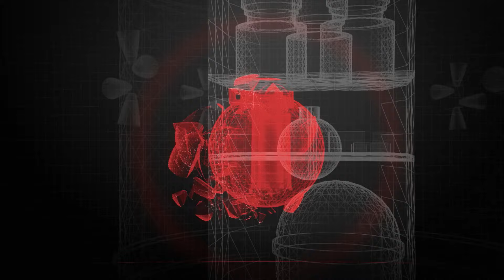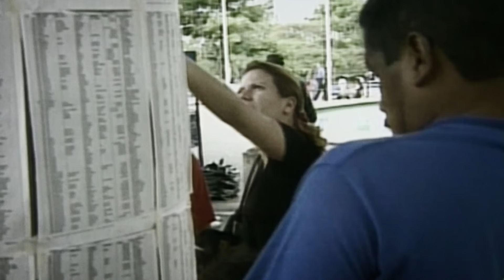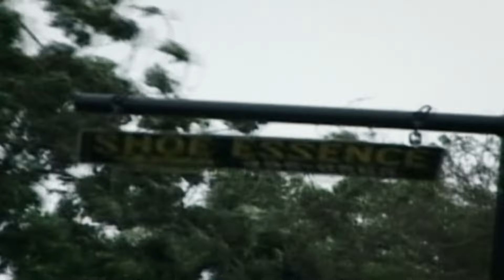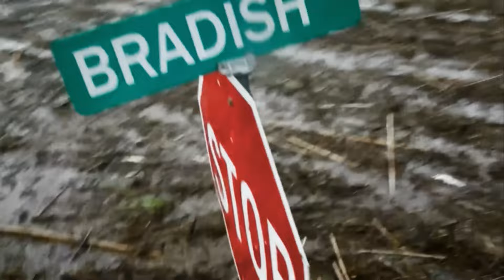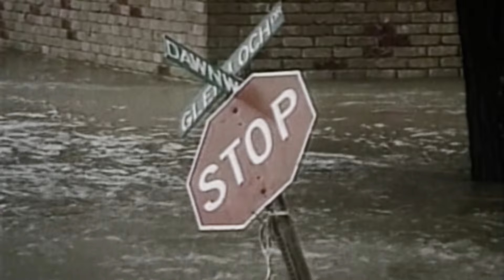History's Worst Floods | Code Red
Floods are the most common and deadly natural disasters. Being able to bury cities, causes a high impact of damages, especially in urbanized communities. The way we build our communities to protect from natural disasters can have a significant impact on how badly things like floods affect us, especially as climate change and human impact make these occurrences more frequent. How can we prepare and what can we learn from the floods that have already occurred?

Code Red investigates some of the most notable disasters in our recent history.   In each episode,  the anatomy one type of catastrophe is investigated and is looked back at on the ways in which they have changed us forever.